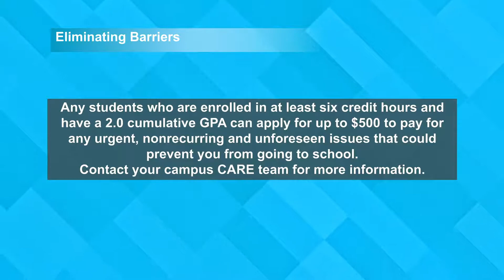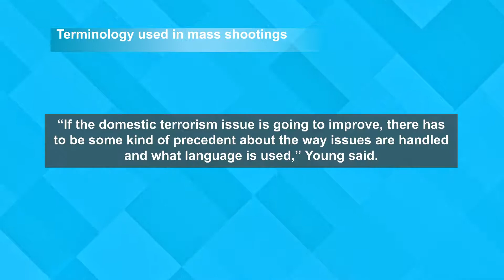Collegian Report for 09/11/19